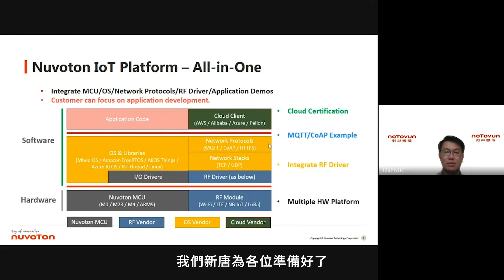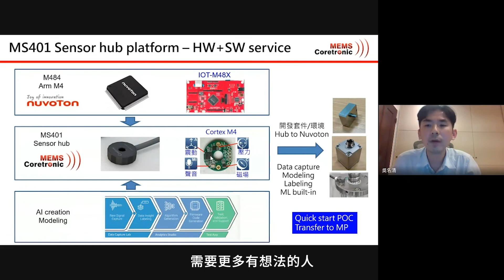Embedded ML開發實作學習地圖【Arm DevTalks 2021】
►🔥 Embedded ML開發實作學習地圖 活動花絮🔥
本系列安排3個銜接性的主題，由《趨勢篇》開場，勾勒出Embedded ML的「美好前景」，並剖析現況挑戰；再由《平台篇》接手邀請Arm、ST及QuickLogic等提供MCU for AI開發平台的代表性廠商進行分享，並串流相關資源在MCU上建構AI能力；而在對Embedded ML與TinyML逐步了解與認識後，來到本場次《實作篇》，邀請到三位開發者來分享實作開發的心得與學習地圖，帶領學員以實際面深入探討。

【分享主題】
►終端AI的革新與應用
講師：Arm首席應用工程師/張維良 Rickie Chang

► 新唐AIoT/IIoT/ML平台解決方案
講師：新唐科技微控制器行銷應用處 副處長/ 陳世豪 House Chen

► Edge AI實作分享 – MCU與感測器互融帶來的大未來
講師：Coretronic MEMS Corp 總經理 /吳名清 Eric Wu

【全程錄影】
 ► 請上MakerPRO教學網站報名